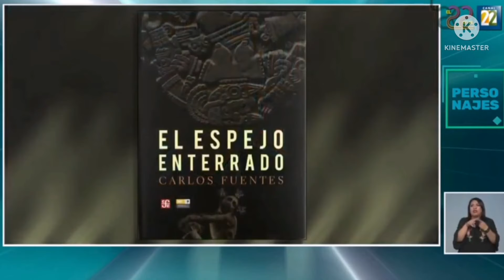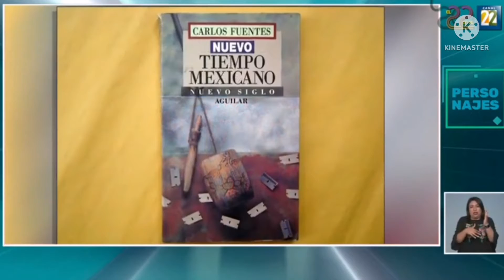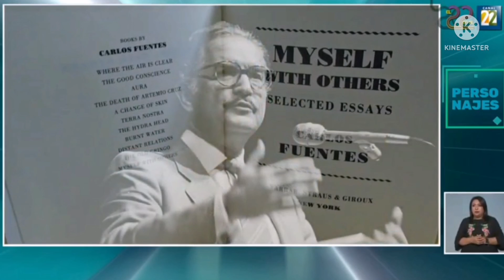Diego Valadés sobre Carlos Fuentes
Información transmitida el lunes 9 de mayo del 2022 en Noticias22 por Canal 22